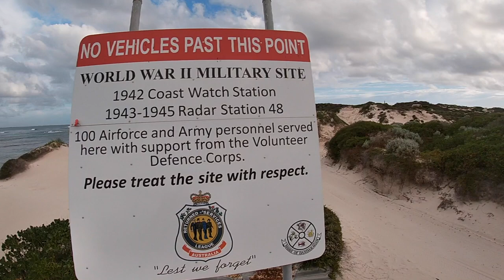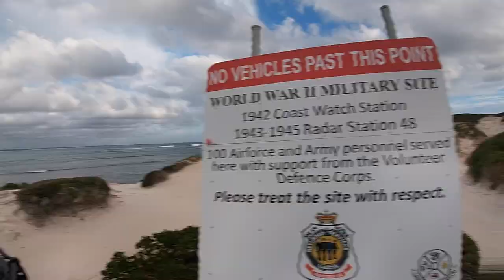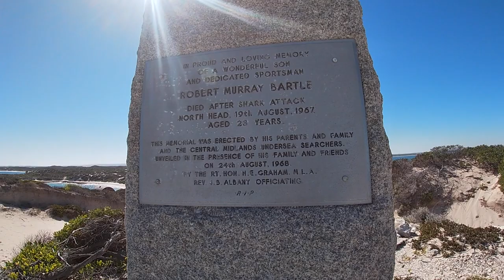Hill River to Sandy Cape... Epic Rescue, North Head, WWII Bunkers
Perth FourbeeFour Adventures Tag Along Recon Trip